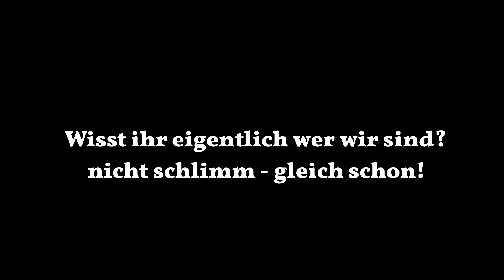Das ist OCEEM! Wir stellen uns vor! | Deutsch | erstes Video | ftm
Das ist unser erstes Video, wir stellen uns euch vor!

Wir sind 5 Jungs aus Deutschland, und alle samt transgender. Liken und kommentieren ist auch gerne gesehen.
Wir sind noch ganz neu auf Youtube und freuen uns über jede Art von Interaktion.

Lg, OCEEM